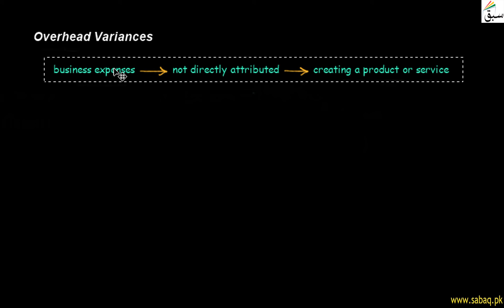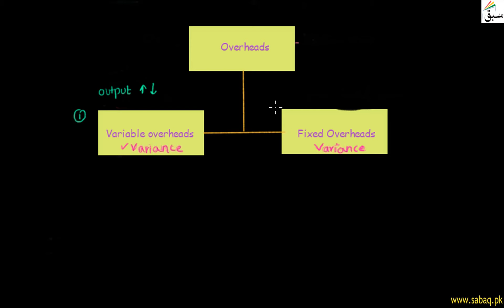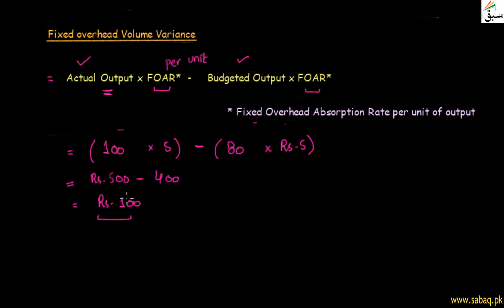Overhead Variances, Accounting Lecture | Sabaq.pk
Overhead Variances, Cost Accounting Lecture | Sabaq.pk |

Practice tests and free video lectures for Physics, Chemistry, Biology, Maths, Computer Science, English & more subjects are also available at Sabaq.pk. So, subscribe to Sabaq.pk/Sabaq Foundation now and get high marks in your exams.
ABOUT US:
CLASSES WE COVER AT SABAQ.PK / SABAQ FOUNDATION:
1. KG
2. Class 1
3. Class 2
4. Class 3
5. Class 4
6. Class 5
7. Class 6
8. Class 7
9. Class 8
10. Class 9
11. Class 10
12. Class 11
13. Class 12
14. Class 13
15. Class 14
16. MCAT
17. ECAT
BOARDS WE COVER AT SABAQ.PK / SABAQ FOUNDATION:
1. FBISE
2. Punjab Board
3. Sindh Board
4. KP Board
5. Baluchistan Board
6. Cambridge
STUDY MATERIAL WE OFFER AT SABAQ.PK / SABAQ FOUNDATION:
1. Physics Lectures
2. Chemistry Lectures
3. Mathematics Lectures
4. Biology Lectures
5. English Lectures
6. General Science Lectures
7. Computer Science Lectures
8. General Math Lectures
9. Accounting Lectures
10. Statistics Lectures
11. Advance Accounting Lectures
12. Cost Accounting Lectures
13. Practice Tests
14. Physics Practical
15. Chemistry Practical